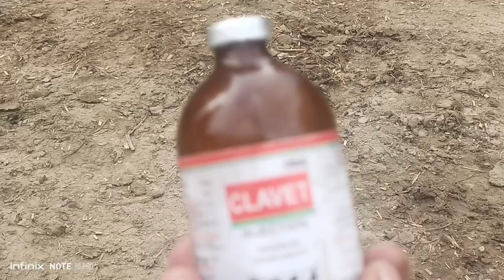Drenching Pneumonia in cattle diagnosis treatment complete history and treatment successful case